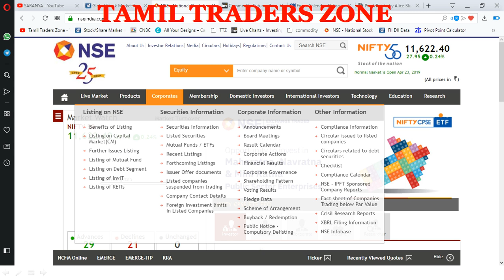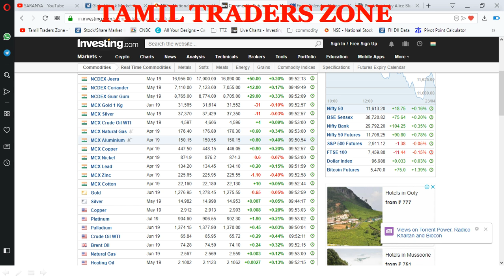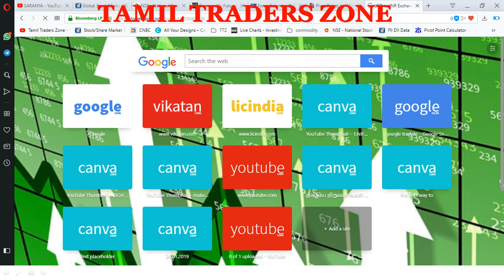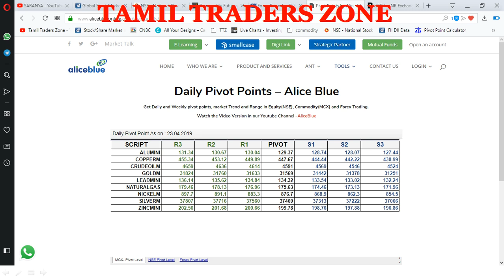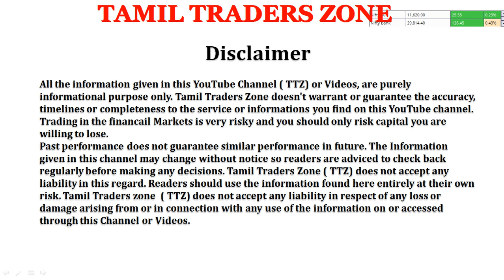23.04.2019|COMMODITY MARKET|GOLD|CRUDE| SILVER|COPPER|NICKEL|NGAS